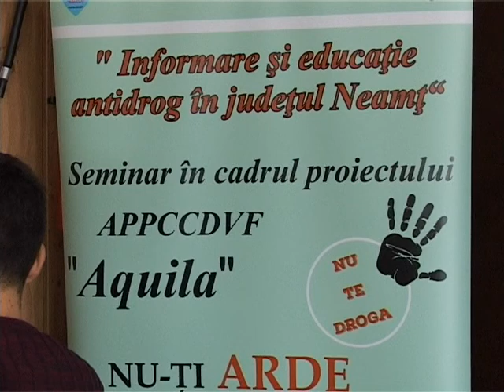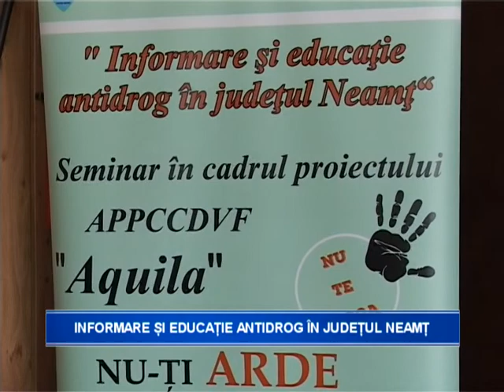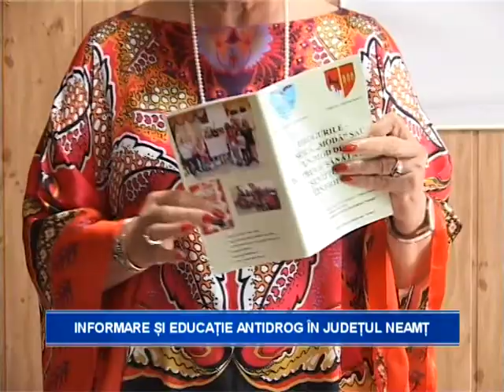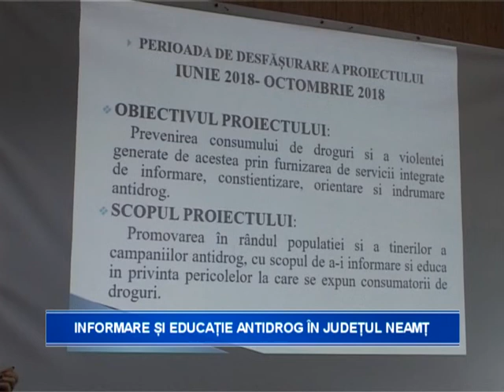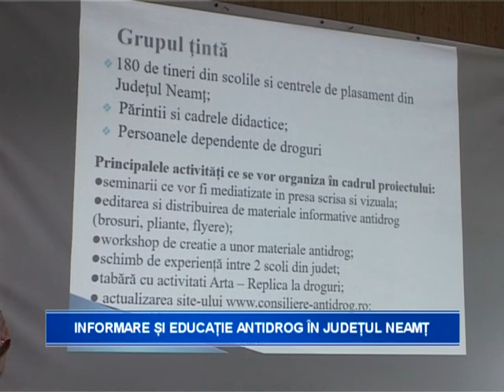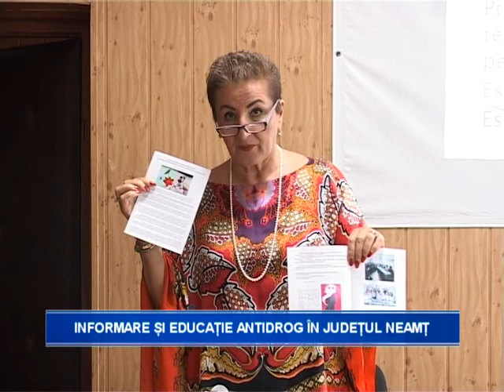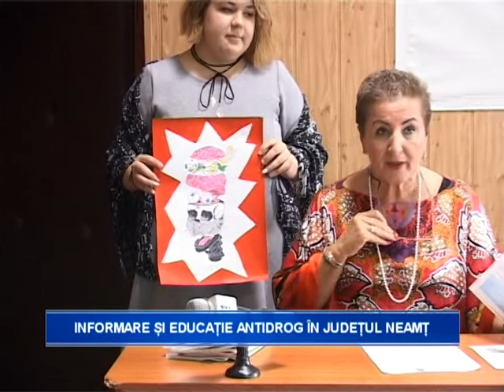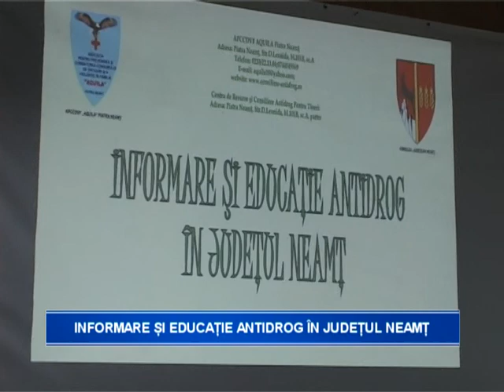INFORMARE SI EDUCATIE ANTIDROG IN JUDETUL NEAMT (Bicaz) 27.09.2018